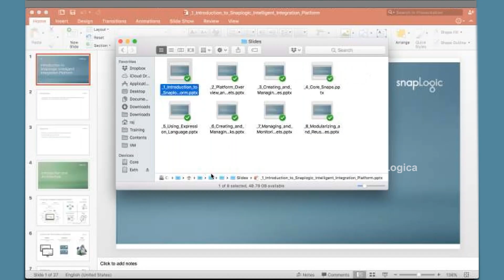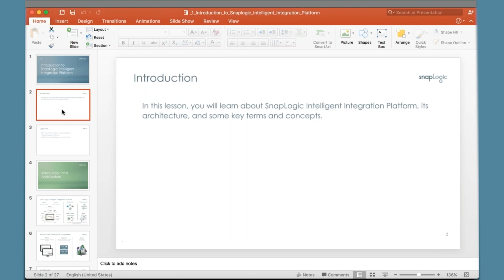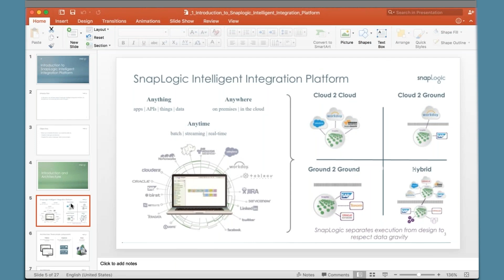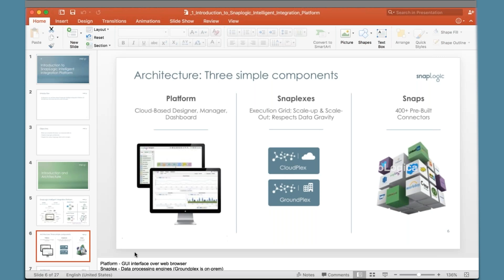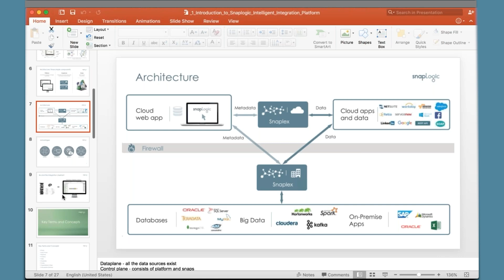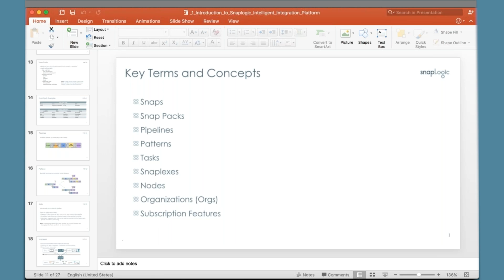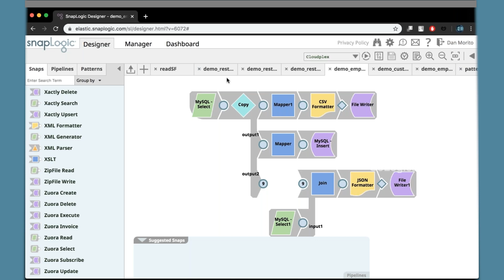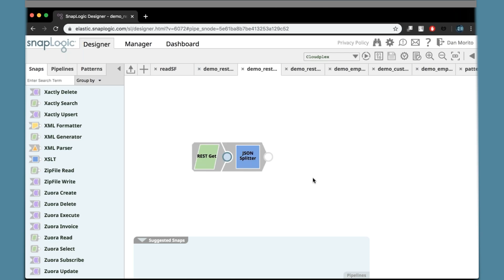SnapLogic Demo Session || SnapLogic Certification || GoLogica SnapLogic Training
SnapLogic Demo Session || SnapLogic Certification Course || SnapLogic Full Course || GoLogica Technologies Pvt Ltd || GoLogica SnapLogic Training

"🔍 Watch out for GoLogica Free Demo Sessions 🌐

 "Empowering Data Integration: GoLogica SnapLogic Demo Session!"

Description:

🌐 Ready to streamline your data integration processes? Join the GoLogica exclusive SnapLogic Demo Session and explore the power of SnapLogic innovative integration platform that simplifies data flow across applications, databases, and APIs! 🚀

🔍 What is SnapLogic?

SnapLogic is an intelligent integration platform that enables businesses to connect applications, data sources, and APIs with ease. Whether you're a data engineer, IT professional, or tech enthusiast, this Demo Session is your gateway to understanding the capabilities of SnapLogic.

🚀 Why SnapLogic with GoLogica?

At GoLogica, we are committed to staying at the forefront of technology, and SnapLogic is a game-changer in the world of data integration. Our expert trainers will guide you through the intricacies of SnapLogic, showcasing its features, applications, and how it transforms the data integration landscape.

📚 Key Session Highlights:

Introduction to SnapLogic: Understand the fundamentals and importance of data integration.
Key Features: Explore the advanced features that set SnapLogic apart in the industry.
Applications: Learn how SnapLogic simplifies data flow across applications, databases, and APIs.
Live Demo: Witness the practical application of SnapLogic in real-world scenarios.
Q&A Session: Get your queries answered by our expert trainers.
🔧 Hands-On Experience:
Immerse yourself in a live demonstration of SnapLogic, where you'll witness the platform's capabilities in action. Gain practical insights into how SnapLogic simplifies complex data integration challenges.

🌟 Why Attend?
Explore how SnapLogic transforms data integration processes.
Witness the power of seamless data flow across applications, databases, and APIs in real-world scenarios.
Learn about the practical applications of SnapLogic for streamlined operations.

Don't miss this opportunity to explore the future of data integration with GoLogica! Elevate your understanding and harness the power of SnapLogic for efficient and seamless data flow.

👍 Enroll for GoLogica SnapLogic Training

 Enroll FOR More Resource's LIKE {Tutorials, Interview Q&A, E-Learning, Blogs}

About GoLogica
Welcome to GoLogica Technologies Pvt Ltd., we are an online training provider. We provide online training to individuals who wish to take training on different abilities. We have the best coaches who are experienced in facing real-time scenarios and are professional in their field. By opting for any of your desired courses you can learn and master it, The training ensures that you are ready to face the scenarios in the industry, and as we respect your time and money all the advanced versions of your course will be covered.